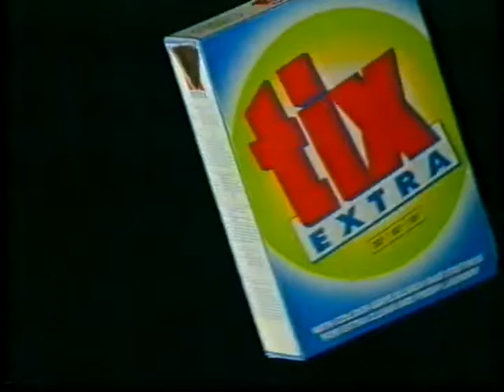Miloš Bubán - 29.január 1994 (STV1)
Reklamný blok (Aspro C a Tix Extra s Alfrédom Swanom a Katkou Brychtovou) a hlásateľ Miloš Bubán uvádza prvé vydanie novej humoristickej relácie Apropo TV v sobotu 29.januára 1994 o 21.35 hod. na programe STV1.